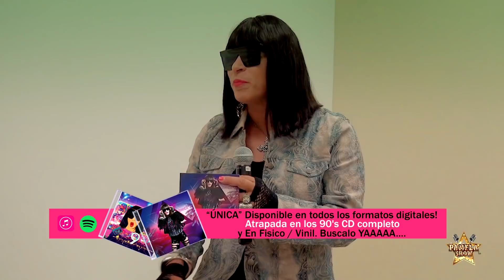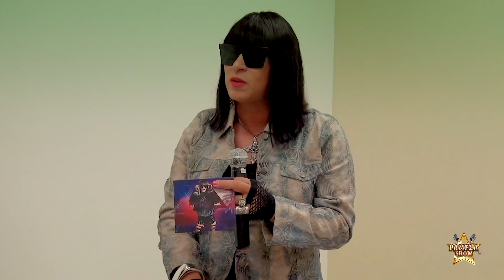El Break tv - Pamela Chup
El Break tv - Pamela Chup Muchas Gracias les agradezco mucho el espacio
TV Show Para que se conecten con la Televisión en  Super Channel 12 a través de un Break lleno de energía y diversión.Piedras Negras,  Coahuila.
Aquí hay humor negro y sarcasmo, quédese bajo su propio riesgo. 😂🤣😁🥰